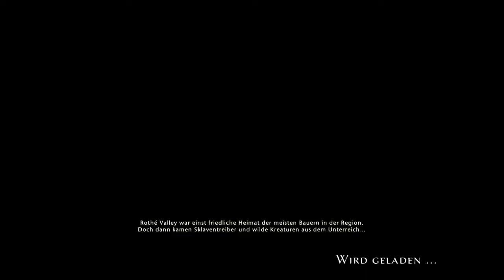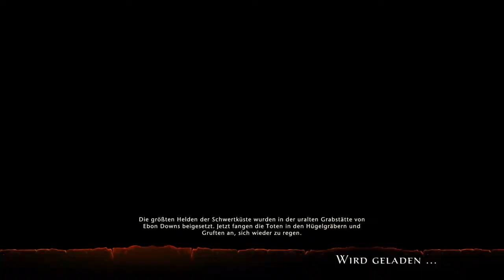Let's Play Neverwinter (Part 4)